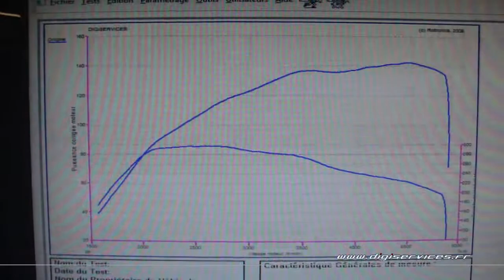Reprogrammation Moteur Audi a3 tdi 140cv @ 181cv Digiservices Paris 77183 Dyno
Passage dans nos locaux d'une Audi A3 2.0 tdi de 140cv pour une reprogrammation moteur.